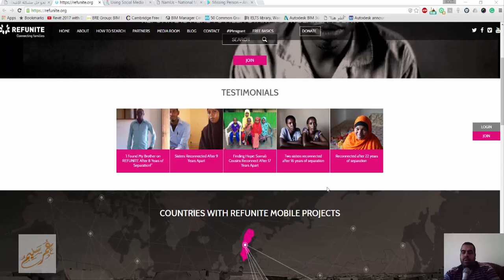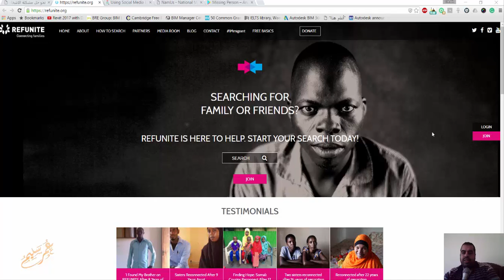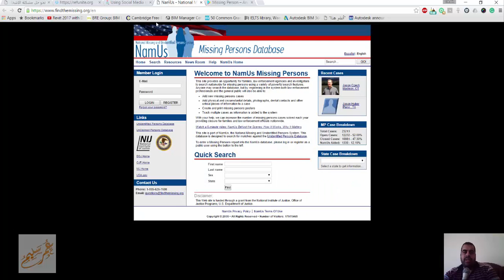نحو حل مشكلة الاشخاص المفقودين